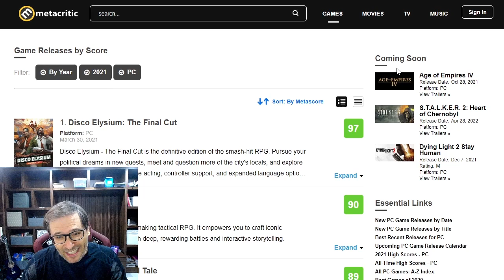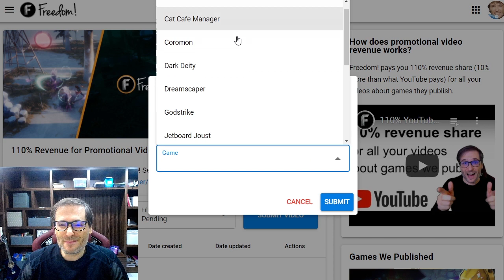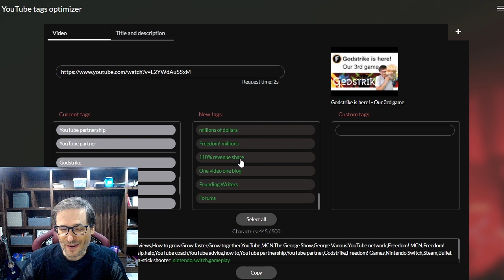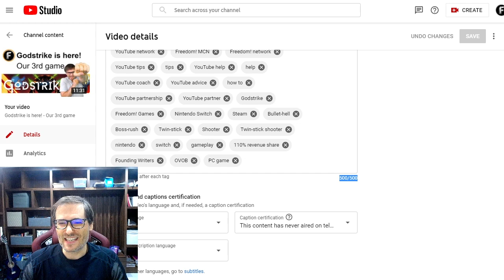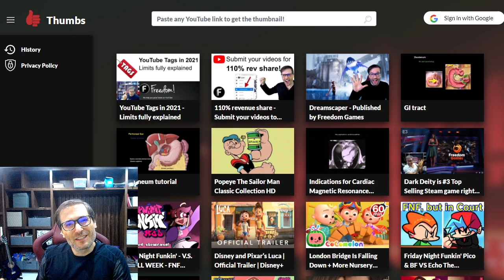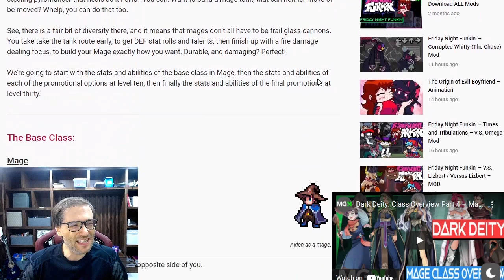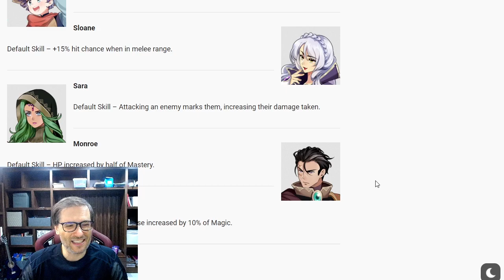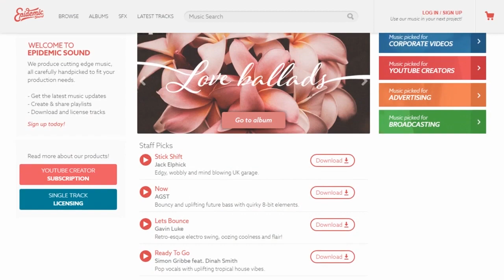#14 Best PC Game 2021 by Freedom Games!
It is official! Dark Deity is the #14 Best PC Game in 2021 with an 84 Metacritic score.

▼ E3 2021
Freedom Games was an Elite Exhibitor at E3 2021!

This year, E3 was a free and online-only live stream. E3 was cancelled last year in 2020 and traditionally is an in-person Los Angeles convention. But this year it was an online-only live stream event, free for everyone to watch.

Get 110% revenue share for any videos you make about the games we publish, including Dark Deity!

110.tm is our shiny new 110% revenue share dashboard for all YouTubers, not just Freedom! partners. Yes, you get 110% if you are with another MCN or with YouTube directly.

1. 9 Years of Shadows ➜

▼ Chapters
0:00 - #14 Best PC Game 2021
0:29 - 110% revenue share for you!
1:26 - 787 Dark Deity videos at
1:47 - New tag optimizer helps you grow
3:52 - New for YouTube thumbnails
6:27 - New guides for Dark Deity
7:54 - Final words by George
10:06 - Freedom! Mission Statement